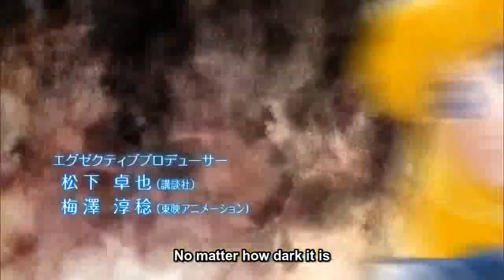Sailor Moon Crystal Opening (sublitado en ingles)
This opening is Kawaii